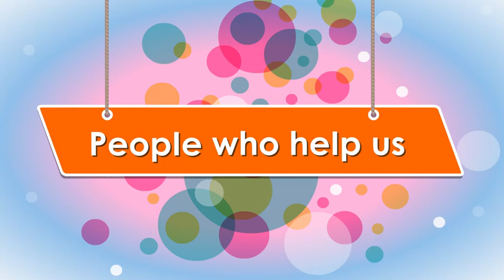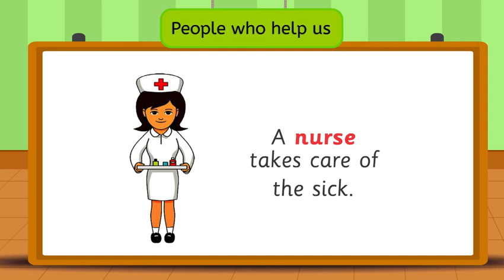O21 UT3 EVS 1 people who help us